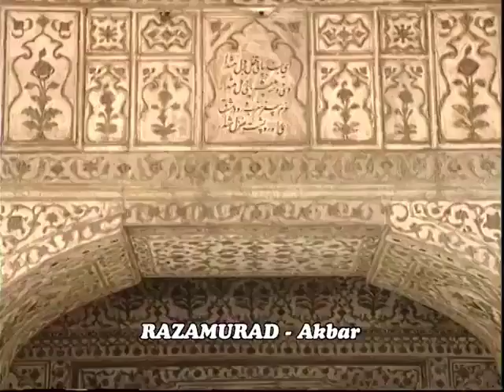Sangeet Samrat Tansen Episode 2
Thanks for all your support 🙏 old hindi serial ( 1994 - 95) Note:  I do not own the rights to the tv serials and this serial / tv show  is uploaded with the intent of sharing our love for & 90s tv serials. it is not my intention to violate any copyright laws.